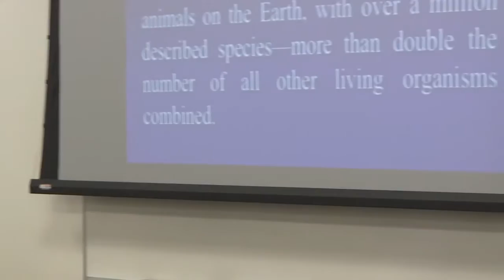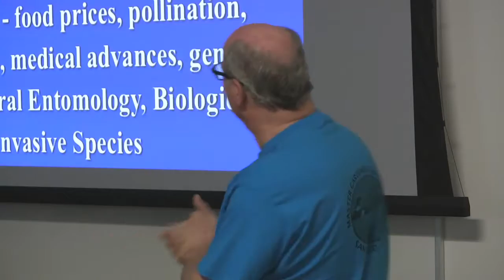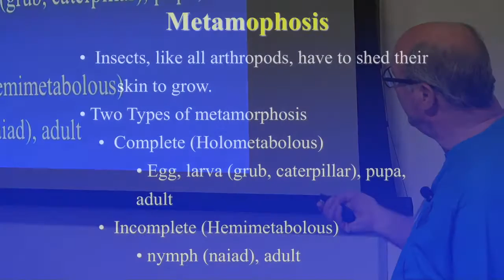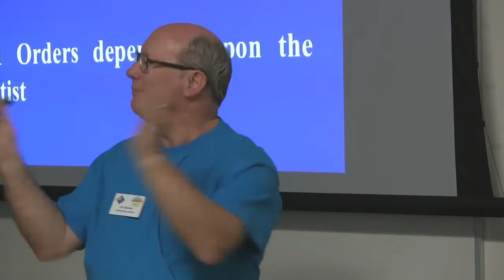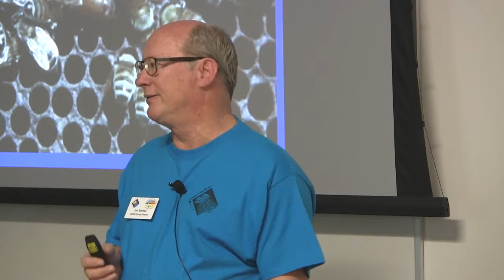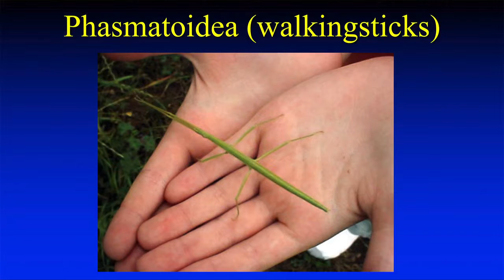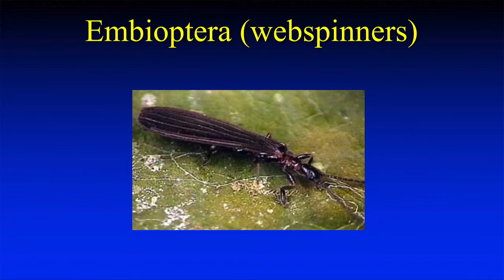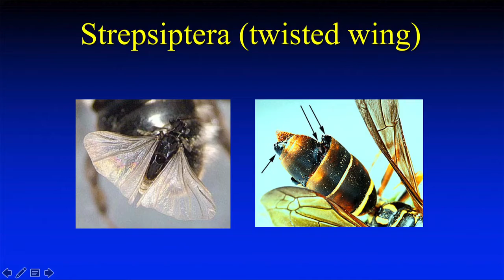Entomology Part 2